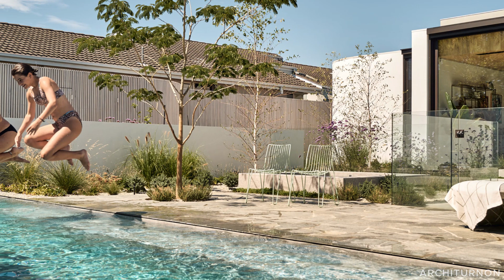"Reimagining Modernist Living: The Unified Expansion of Caulfield House"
Located in Modernist Caulfield, the original structure was a double-storey, the 1970s, split-level residence in need of reimagining. Referencing the home’s Modernist beginnings while designing a contemporary extension for a growing family was key to the brief but, with the acquisition of the second parcel of land to the south, what began as a single-site, double-storey addition morphed into a double-site, single-level extension. Landscape architects were engaged early in the design phase to ensure an integrated vision for the expanded site. As a primary response, the original concrete façade detail has been stretched away from the original building to form the ‘skin’ of the master retreat. Eschewing what has become a conventional strategy, that is, to add a double storey to the rear, this master wing is accessed by a private glass bridge at ground level. A curved shroud conceals the main bed from the neighbors’ view but maintains a connection to nature and light. – a priority throughout.

Blurring the distinction between the existing structure and the new was a deliberate strategy designed to create a unified architectural entity. A once-dark, enclosed undercroft, the original, elevated entry was rebuilt to create a new, ground-level foyer, light-filled and linked to the landscape, behind the original arches. Spaces within the home – the generous kitchen, lounge, sunken living room, and glazed dining area – are delineated to maximize versatility and garden aspects, resulting in a haven for the entire family, with easy transitions from public to private zones, inside and out.

The prevailing aesthetic is a nuanced balance of old and new: white-on-white concrete flooring meets original terrazzo and bright blue plush carpet, timber lining envelops the interiors and burnt orange velvet couches nod to the home’s history. So, too, do the custom-bronze glass and flocked carpet in the sunken pit. The original glazed skylight has been scaled up and wrapped in a timber-lined ceiling to link with nature.

Skylights minimize the need for artificial lighting and are but one of the sustainable principles adopted throughout. Solar panels, hot water, and pool heating offset daily energy use, as well as extensive insulation, high-performance double glazing, and external blinds. Integrated floor heating within the exposed concrete floor acts as a heat bank during winter while the concrete maintains a cool finish in summer. Stormwater is collected to flush toilets and irrigate the landscape. Modified cladding materials achieve a concrete look and feel, without the expensive, non-environmentally friendly in-situ concrete.

As a family home, the spreading out of the house and garden enhances the work-from-home potential, with the glazed corridor to the master retreat proving to be an excellent pacing area. The clients can both work from home uninterrupted while their children play in the garden or rumpus. On its generous suburban block, the new build sensitively integrates contemporary family living with an architectural relic of a celebrated era. The versatile design embodies biophilic principles, focusing on connection to landscape and flexible living, whilst also enhancing the existing home.